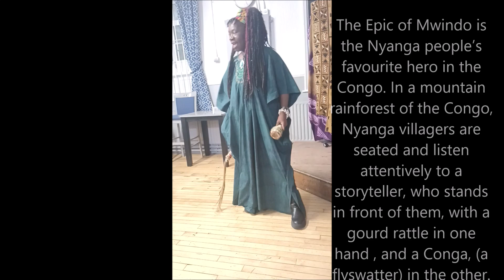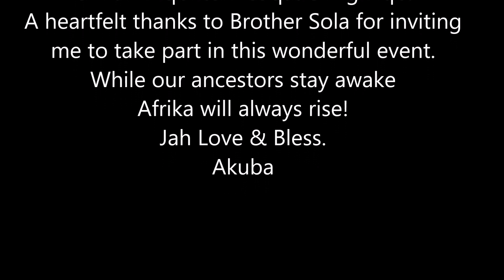Akuba Retelling 'The Magic Flyswatter' September 2023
To celebrate ‘Rebirth of the Griot's’ 5th anniversary, on 29 September 2 023 an eclectic mix of artists, creative activists, and entrepreneurs came together at the Tottenham Sports Centre. Featuring African Storytelling, African Spoken Word, Education, and the Dynamic Rhythms of African Drumming. Sista Africa. Introverted Decisions, Janine Edwards, Sister Ama, Centelia, and Itricia The Expressioness and Drumming. For more on the Rebirth of the Griot and to read a review of the anniversary event, click on this link:

A heartfelt thanks to Brother Sola for inviting me to take part in this wonderful event. While our ancestors stay awake Afrika will always rise!

Jah Love & Bless.

Akuba